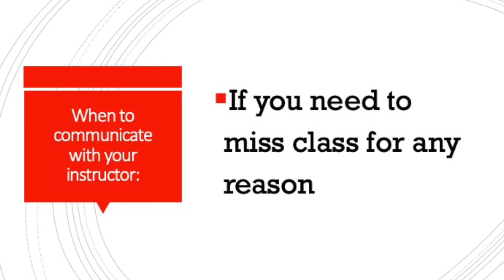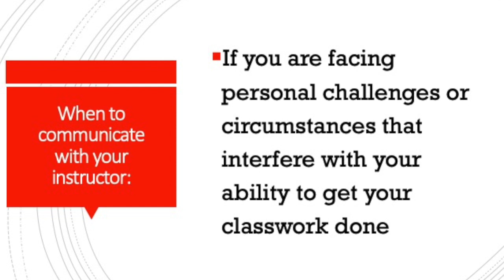Communicating with Instructors MCCS - New Student Orientation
In this video, you'll learn more about how to communicate effectively with your college instructors. This is a part of the EMCC online New Student Orientation.